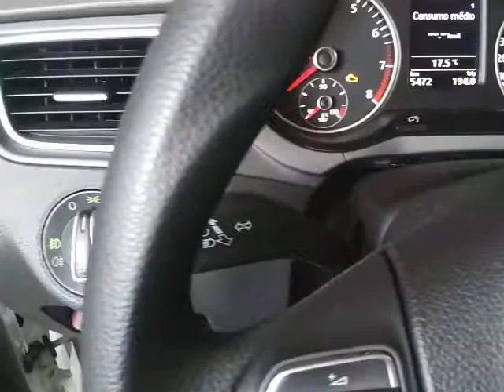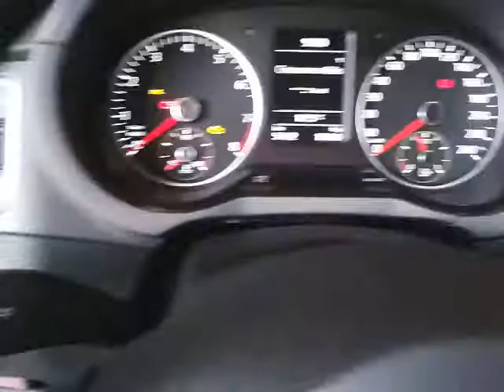Kit farol de milha (neblina) Fox 2014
Vídeo com demonstração de funcionamento do kit milhas para Fox 2014 com interruptor de acionamento original VW com aplique prata e par de faróis originais VW com lente de vidro e chicote montado por mim com conectores em todas as ligações. Mantendo a total originalidade sem alterações no chicote elétrico do carro e usando fios com espessura de 1.00 mm a 1.50 mm a prova de derretimento e dimensionado também para uso com xenon.